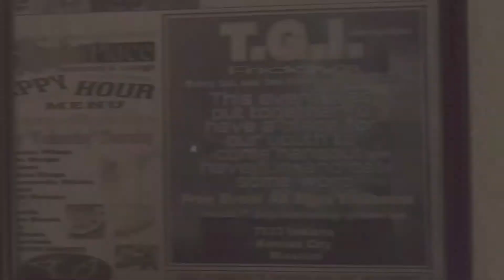D.L.I.D. Jessie’s V. A.K.N.G. Topic Gifts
This was a program put together to help others see you can strive without doing the wrong thing